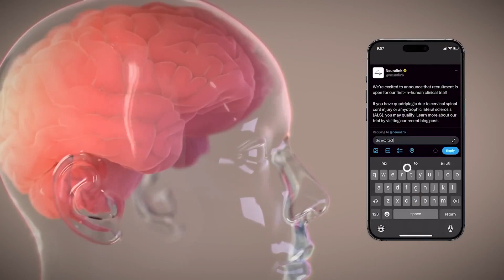Neural link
First human to get the neural link from Elon's company.